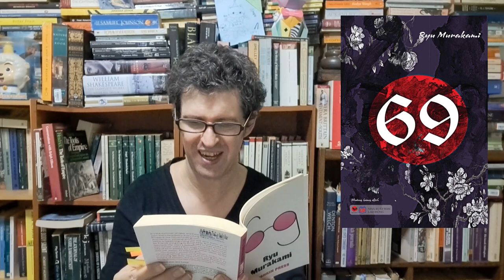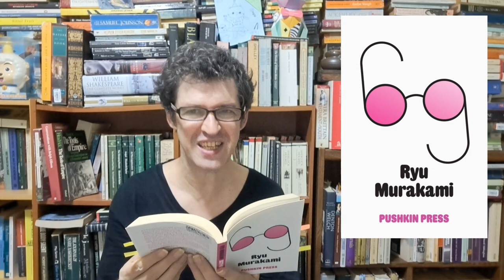Reviews 27: 69 by Ryū Murakami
In this video I talk about Ryu Murakami's 1992* book, 69, a roman à clef that centers on the author's tumultuous final year of senior high school in provincial Japan.

Note: I deliberately didn't read out the funniest passages from this book as that would spoil them for any prospective reader.

*First English translation. Published in Japanese in 1987.

Hope you enjoyed this video. Nanu Nanu.